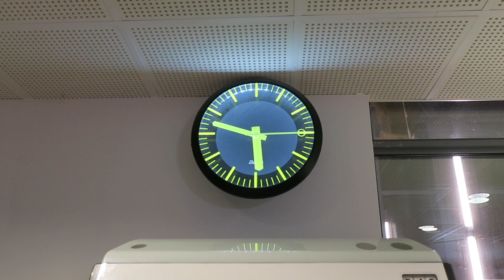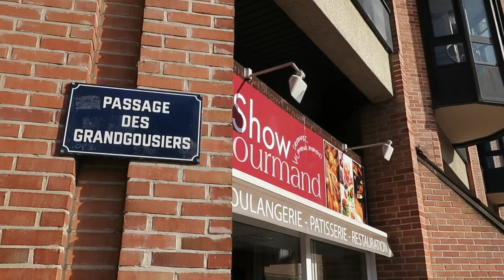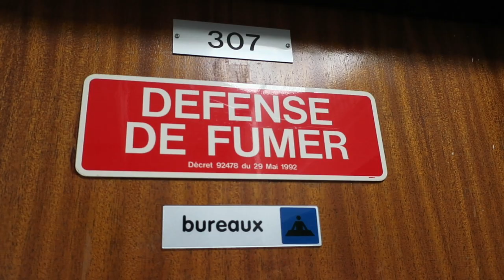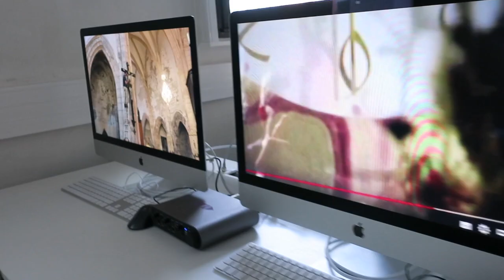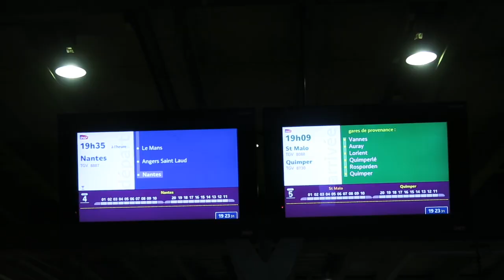Journal filmé 181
Journal filmé du vendredi 19 septembre 2018
Retrouvez les livres du texte du Journal filmé